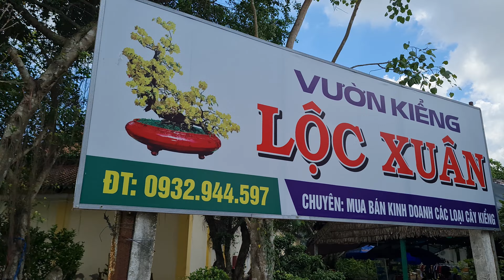LỘC XUÂN ngày 13/5/2022 ☎ O932-944-597💥PHÔI MAI VÀNG & TỨ QUÝ | Bonsai Cần Thơ🌻Bonsai Cần Thơ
Bonsai Cần Thơ -☎ O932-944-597 LỘC XUÂN ngày 13/5💥PHÔI MAI VÀNG & TỨ QUÝ | Bonsai Cần Thơ
Nếu quí vị thích video của mình thì hãy nhấn nút Like đăng ký kênh để Channel phát triển và nhấn nút chuông để được thông báo khi có vdeo mới.
Cám ơn quí vị rất nhiều.